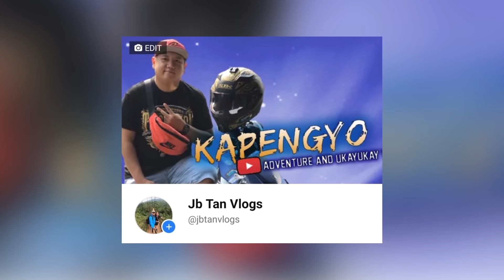MR.CHULZ TV VS KING BRUSKO SINO ANG MANANALO SA LABAN NILA BUKAS? (MY REACTION VIDEO)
sa mga gusto mag order sa aaming mga tinittinda or mag patour service jan message lang po saaming FB PAGE👇👇👇